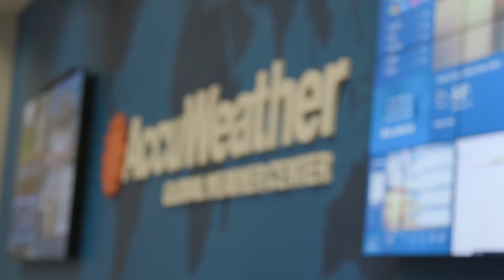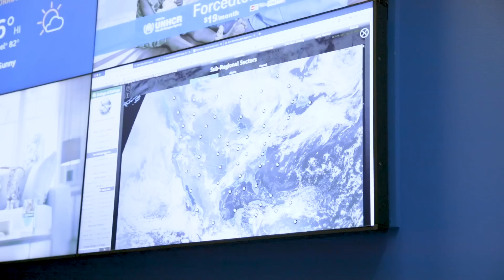AccuWeather's Dave Dombek talks Tornadoes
Senior Meteorologist Dave Dombek from AccuWeather discusses the record breaking Tornado hits that occurred in PA in 2019.